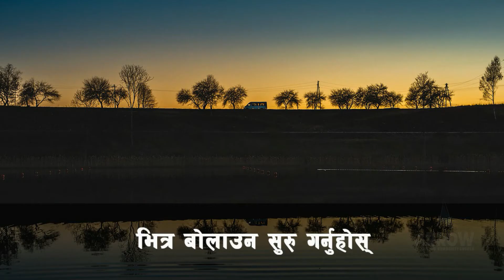भित्र बोलाउन सुरु गर्नुहोस् | Start calling it in | 22nd November | ARROW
भित्र बोलाउन सुरु गर्नुहोस्

सपना देखेर मात्रै, केवल सकारात्मक सोचेर आश गरेर मात्रै काफि हुँदैन। तपाईंले अर्को कदम चल्नुपर्छ। तपाईले घोसणा गर्न थाल्नु पर्छ। शब्दहरूले हाम्रो विश्वासलाई जीवन दिन्छ। जब तपाईं बिरामी हुनुहुन्छ, तपाईंले चंगाई घोसणा गर्नु आवश्यक छ। “पिता धन्यवाद, तपाईले मलाई मेरो स्वास्थ्यमा सुधार ल्याउनु भएको छ। धन्यबाद तपाईलाई किनभने तपाईले सहनु भएको कोर्रा को चोटले म निको भएको छु। "

त्यो केवल धर्मशास्त्रको वचन दाबी गरेको होइन; त्यो उहाँको वचनको पुर्णतालाई घोसणा गरेको हो। जब तपाईं आफ्नो आर्थिक कुराहरुमा संघर्ष गर्नुहुन्छ, प्रशस्तता घोसना गर्नु होस्। “पिता तपाईलाई धन्यबाद किनभने तपाईले मलाई धन्यको बनाउनु भएको छ। तपाई प्रशस्तताको परमेश्वर हुनुहुन्छ र मेरो सबै आवश्यकताहरू आपूर्ति गर्दै हुनुहुन्छ।

हुनसक्छ तपाईं अविवाहित हुनुहुन्छ र कसैलाई भेट्न चाहानुहुन्छ होला र यसको लागि प्रार्थना र विश्वास गर्न ठीक छ, तर तपाईले चाहनु भए जस्तो पति वा पत्नीको बारे घोसणा गर्नुहोस्। “पिता, म तपाईंलाई धन्यवाद दिन्दछु किनभने मैले चाहेको व्यक्ति तपाईंले मेरो जीवनको ल्याउदै हुनुहुन्छ। म तपाईंलाई धन्यवाद दिन्दछु किनभने कुनै पनि असल कुरा तपाईंले मेरो जीवनमा रोक्नुहुनेछैन किनकि म तपाईको सोझो बाटोमा हिंड्दछु। ” तपाईंले ईश्वरीय शक्ति हरुको घोसणा गर्नुपर्नेछ। जबसम्म तपाईंमा धर्मशास्त्रका वचनहरु छन् तब सम्म तपाई त्यो वचनहरु दाबी गर्दै उहाँको महानता को घोसणा गर्न सक्नुहुन्छ।

कुनै पनि कुरा हुन्छा या हुँदैन भनेर अन्योलतामा नपर्नु होस्। यो भईसक्यो भनेर घोसणा गर्नु होस्। तपाईं आफ्नै बारेमा के भनिरहनु भएको छ वा आफु भित्र के बोलाउनु हुन्छ, आज तपाई त्यहीं हुनुहुन्छ । जब तपाईले "म कहिल्यै ऋणबाट मुक्त हुने छैन।" भनेर भन्नु हुन्छ तब तपाईंले अभाव संघर्षलाई आफु भित्र बोलाउनु हुन्छ। "म कहिले पनि स्वस्थ्य हुनेछैन।" भनेर भन्नु भयो भने तपाईंले रोगलाई आफु भित्र बोलाउनु हुन्छ। "म सहि व्यक्तिलाई कहिले पनि भेट्ने छैन।" भनेर भन्नु भयो भने तपाईंले एक्लोपनलाई आफु भित्र बोलाउनु हुन्छ। तपाईंले जे कुरा बोल्नु हुन्छ त्यो तपाई भित्र आउँछ।

धर्मशास्त्रले हितोपदेश १८ :२१ मा यसरि भन्दछ "जीवन र मृत्युको शक्ति जिब्रोमा हुन्छ,  त्यसलाई प्रेम गर्नेहरूले त्यसका फल खानुपर्छ।" तपाईं जे कुरा सधैं गर्नुहुन्छ, त्यसलाई तपाईंले आफ्नो जीवनमा आमन्त्रित गर्नुहुन्छ। हार वा अभावलाई आमन्त्रित नगर्नुहोस्। यदि तपाईं कुनै कुलत संग संघर्ष गर्दै हुनुहुन्छ भने, अर्को पालि "म यो खराब बानीबाट कहिल्यै निस्किन सक्दिन।" भनेर नबोल्नुहोस्। स्वतन्त्रतालाई बोलाउनु होस्। छुटकारा घोसणा गर्नु होस्।  दिनभर तपाईंले, "म स्वतन्त्र छु। म सफा छु। म पूर्ण छु। मेरो विरुद्धमा बनाइएको जुनसुकै हतियार पनि सफल हुनेछैन। ” भनेर भन्नु जरुरि छ।

योएल ३ :१० तिमीहरूका हलोका फालीहरू पिटेर तरवार र तिमीहरूका छिमल्ने हँसियाहरू पिटेर भाला बनाओ। कमजोरीहरूले भनून्, “म बलियो छु।”

यस वचनले कमजोरहरुले म कमजोर छु भनोस् भनेर भन्दैन। किन? किनभने त्यो अधिक कमजोरीलाई भित्र बोलाउनु हो। तपाईंले बल, जीवन, शक्ति, ऊर्जाहरु बोलाउन जरुरि छ। तपाईं हारलाई बोलाउनु भएर जीत प्राप्त गर्न सक्नु हुन्न। तपाईं अभाव घोसणा गर्नु भएर प्रसश्तता अपेक्षा गर्न सक्नु हुन्न। तपाईं आफ्नै बारेमा बाहिर नकारात्मक कुरा घोसणा गरेर आफु चाहिं ठिक छु भनेर बस्न सक्नु हुन्न। तपाई संग जे कुरा छैन त्यो पाईसक्नु भयो भनेर घोसणा गर्नु होस् र त्यो तपाईले बोलाउनु हुन्छ। तपाई आफ्नो बारे जे सोच्नु हुन्छ त्यो होईन तर परमेश्वरले तपाई को बारे के सोच्नु हुन्छ त्यसलाई घोसणा गर्नुहोस।